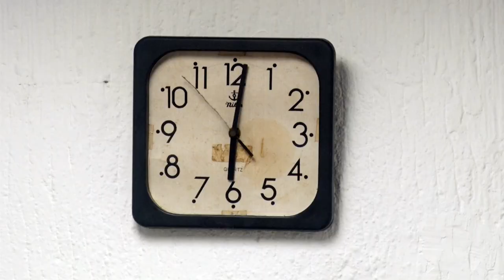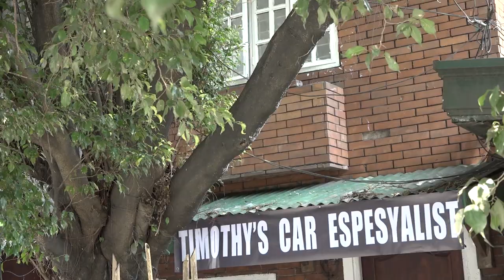Tom and Gerrie | Full Episode 1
Tom and Gerrie is a situational comedy series that tells the story of the newly weded couple Tom and Gerrie. The story depicts the typical setup of a Filipino married couple who were also about to start their own family. The show depicts the very core of the Filipino family that is filled with love, laughter, and emotion.

Catch more episodes of Tom and Gerrie on TVUP, Cignal TV Channel 101.